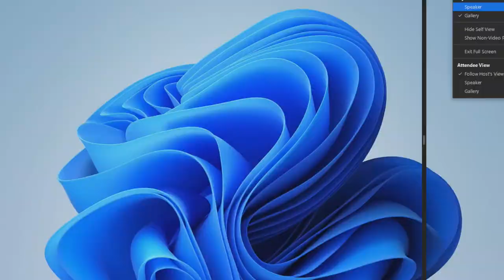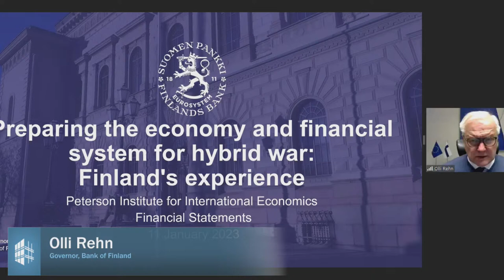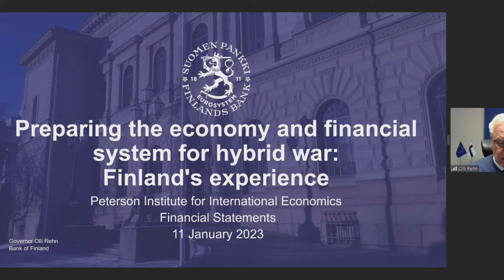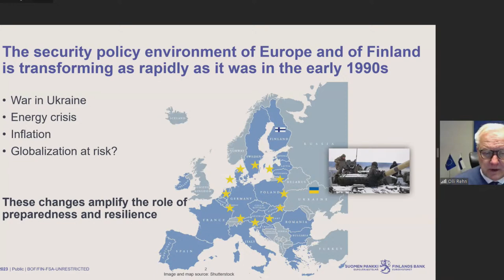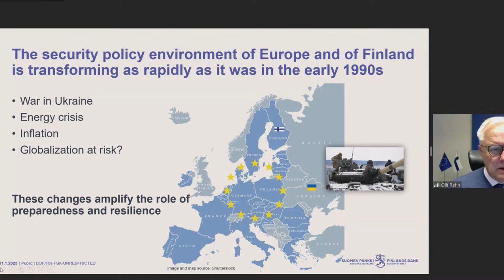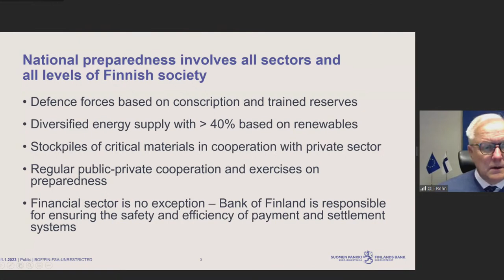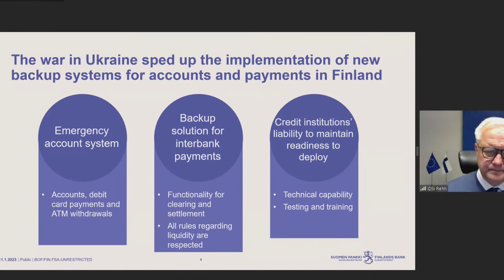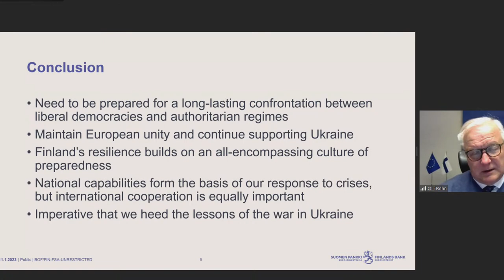Preparing the economy and financial system for hybrid war: Finland's experience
Finland has unique experience in dealing with economic and security risks posed by Russia and has made more preparations than most European countries for possible aggression against its financial system. Nicolas Véron (Peterson Institute for International Economics) and guests Olli Rehn (Bank of Finland) and Julia Friedlander (Atlantik-Brücke) examine Finland’s economic defenses against covert and overt attacks, and the lessons that may be applicable to other countries in the European Union and beyond, in this episode of the PIIE event series Financial Statements on January 11, 2023.